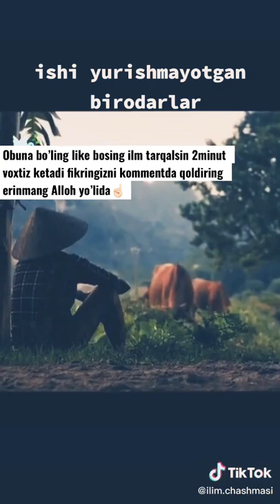Abdulloh domla maruzalari shorts 7